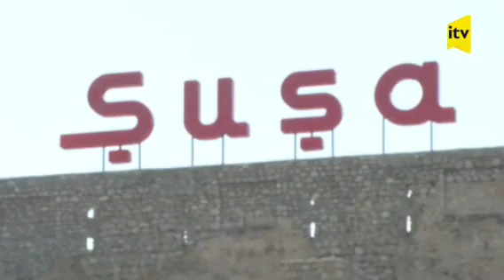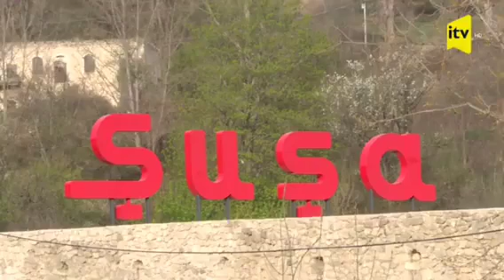Aşıq Ədalət Dəlidağlı mahnı musiqi saz aşıq music #2023